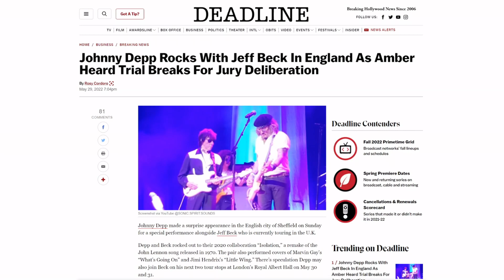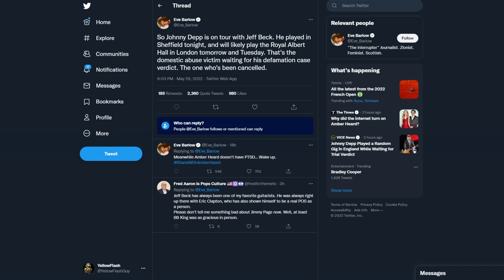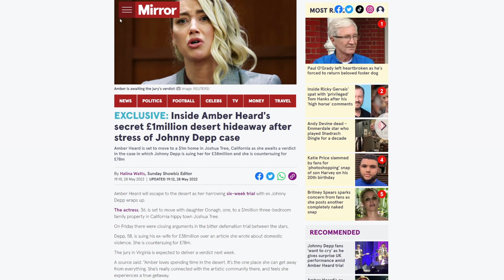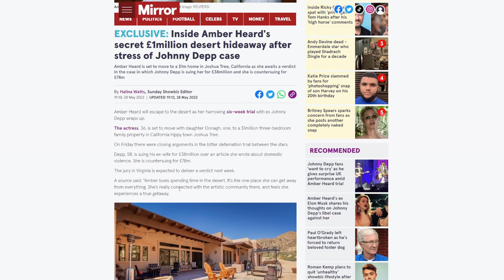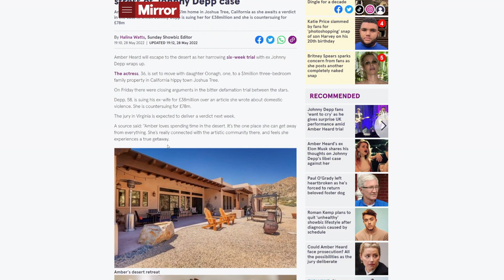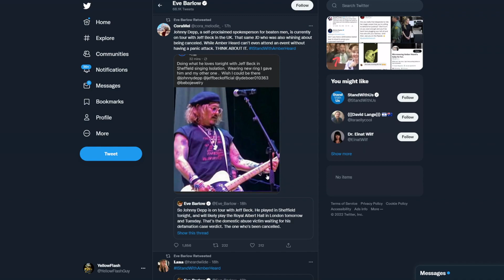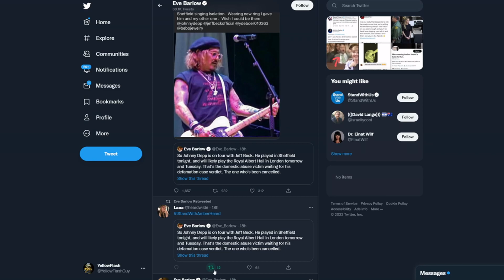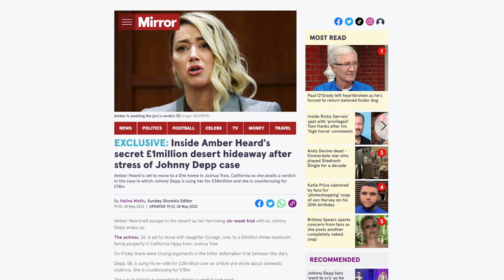BUSTED! Team Heard DESPERTE to hide her million dollar vacation home! While they SHAME Johnny Depp!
Johnny Depp has faced some criticism for doing a concert with Jeff Beck! Meanwhile, Amber Heard was busted hiding in her million dollar vacation home!